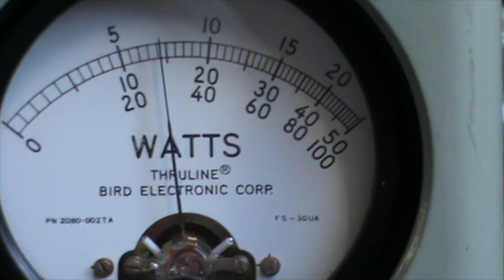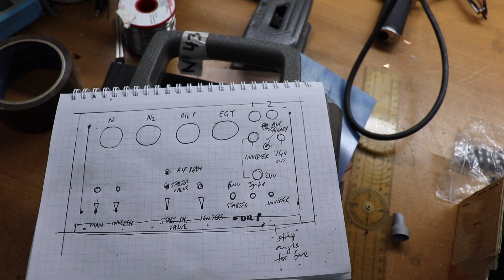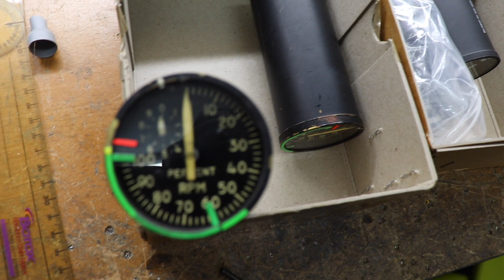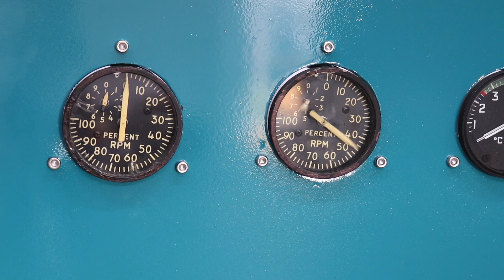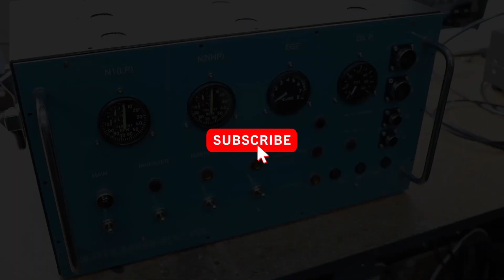Rolls Royce Spey 3: Instrument & Control Box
Making good progress with the Spey engine...onto the instrument and control box